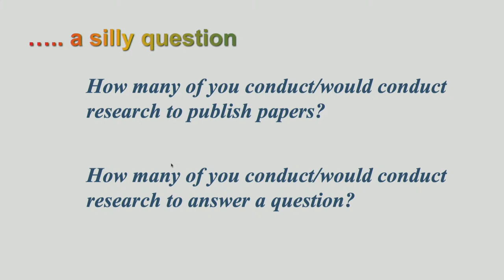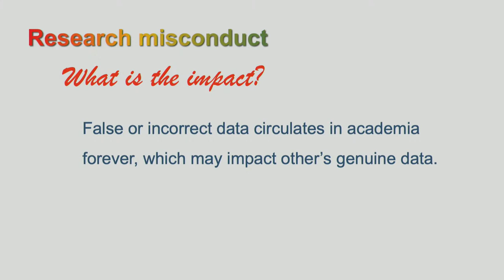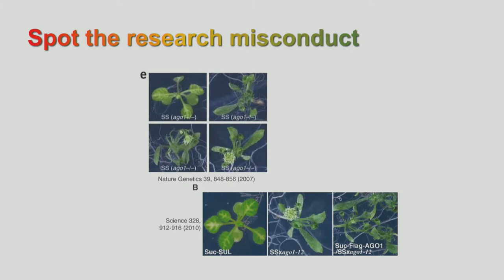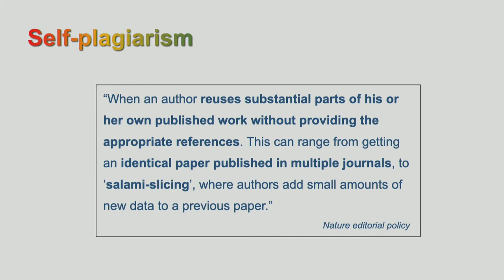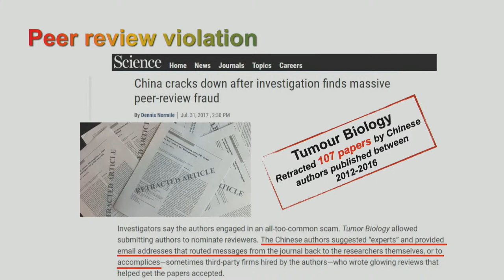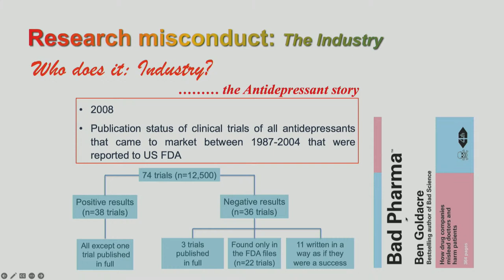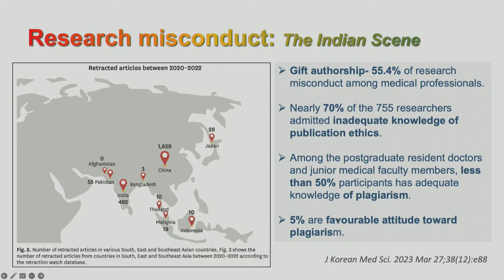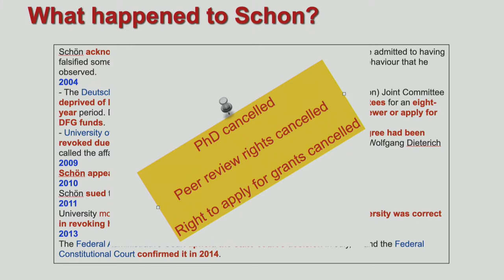Clinician - Scientist Interactive Session | Intro to Biomedical Research | AIG Hospitals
AIG Hospitals is now a Multispecialty Hospital:

Medical Gastroenterology
Surgical Gastroenterology
Cardiology
Electrophyisiology
Hepatology and Hepatobiliary Surgery
Pulmonology
Urology
Neurology, Spine & Neurosurgery
Oncology
Multi-Organ Transplants
ICU & Emergency Care
Robotics Surgeries
Bariatric Surgery
Nephrology
Orthopedics
Rheumatology
Ophthalmology